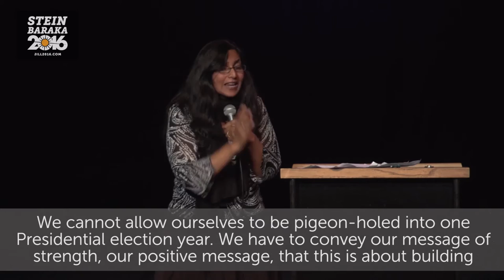Kshama Sawant Supports Jill Stein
Seattle City Council Member and Socialist Alternative spokesperson Kshama Sawant spoke about the value of Jill Stein's candidacy for president at a Portland, Oregon, rally.